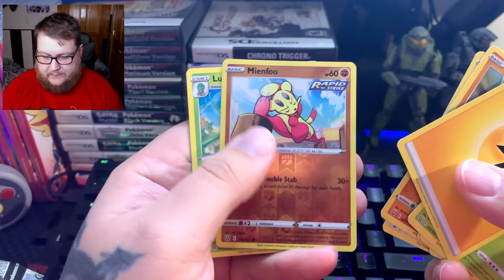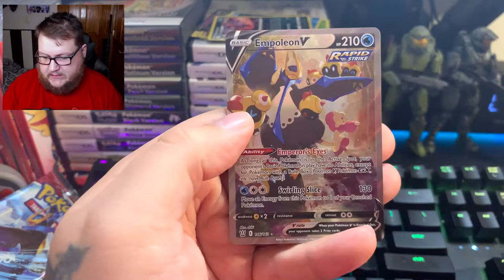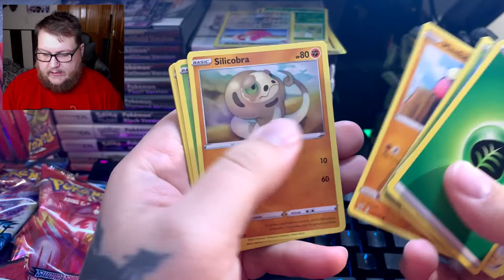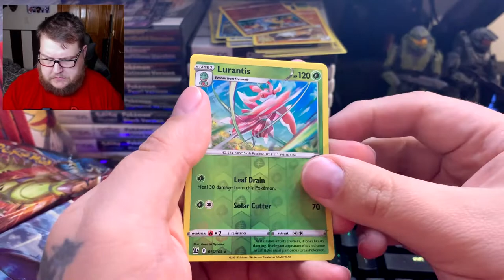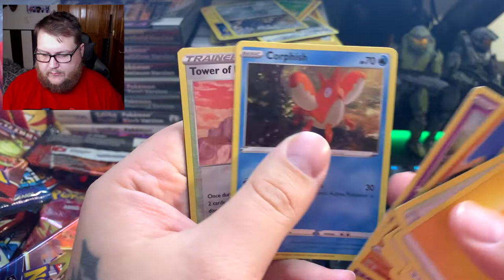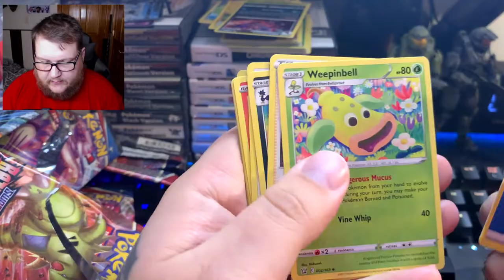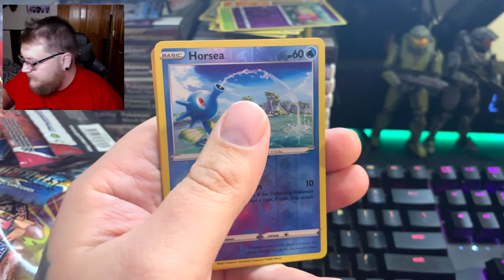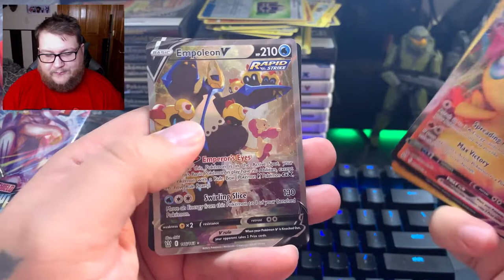Pokemon Battle Styles Unboxing